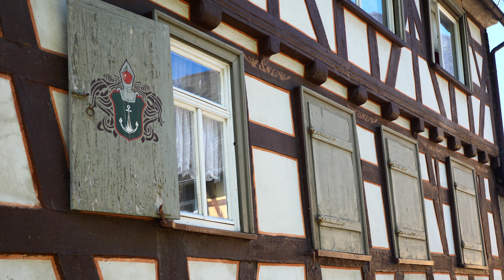Runkel, Sehenswürdigkeiten der Burgenstadt an der Lahn - 4k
Bei unserem  Besuch in der Burgenstadt Runkel (rund 9.400 Einwohner - Hessen) begeistert uns der Blick über die Lahn zur Lahnbrücke und zur Burg von Runkel. Danach schauen wir uns u.a. das Alte Rathaus am Schlossplatz und die evangelische Kirche mit Glockenturm an.

Einzelheiten: siehe Untertitel und/oder Transkript